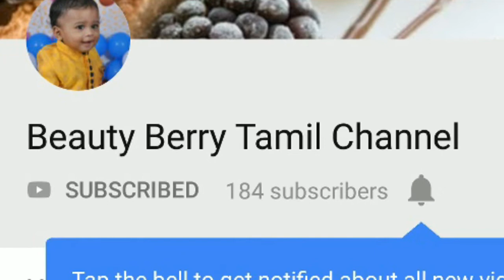Latest Home Centre Tour & Vlog in Tamil || New Arrival Home Centre Kitchen Products Offers in VRMall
Hi friends,

In this video I have shared Home Center Tour with New Arrival Collections and Offers. Hope you all will like this video. Thank you friends.